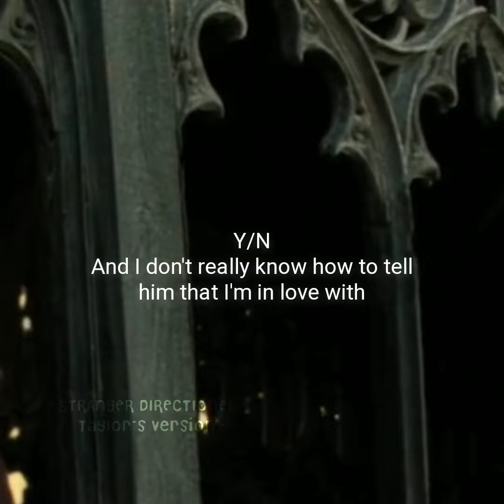POV: Y/N talks to Hermione about everything happening with her